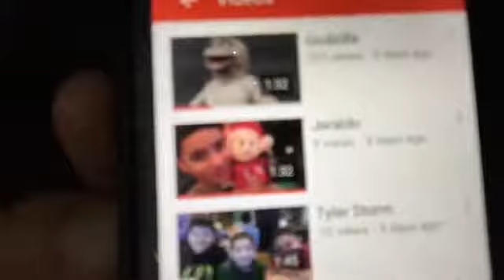Announcements for J.A.M Studios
Hello fans we have some new for you

                                                     Jeraldo